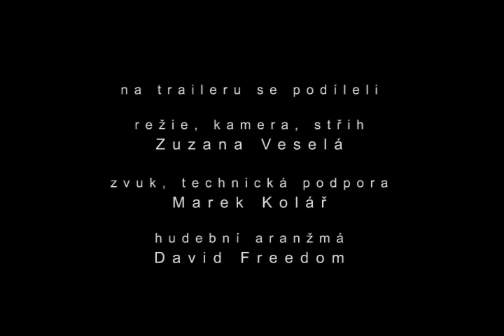Iva Volánková - Klestilová: MINACH (trailer)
Trilogie aktovek sestávající se z her Minach, Panna nebo orel? a Budoucnost mého já je šokujícím obrazem rodinných traumat, sevřených omezeným prostorem, který jejich účastníky izoluje, ale zároveň definuje a zaručuje jim pocit jistoty. Lidské vztahy nabývají mnoha podob od čistě sourozeneckých po vykalkulovaně obchodní. Naděje v budoucnost se přímo střetává s úzkostí z končícího života. Je možné napravit vykloubené a léty zakonzervované vztahy, je možné začít jinak, vymanit se, odejít?

V režii Tomáše Staňka účinkují: Marcela Magdová, Markéta Burešová a Jeník Tyl

Hudba: Václav Borůvka Valtr

Foto ze zkoušky: Zuzana Veselá

Mládeži do 18ti let nepřístupné.